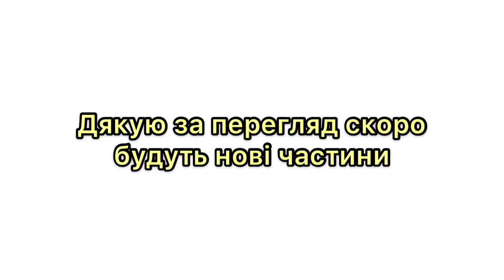Проба LEGO анімації.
Скоро нові анімації